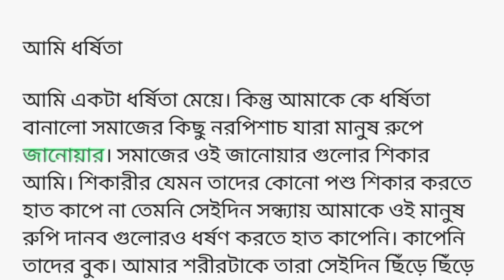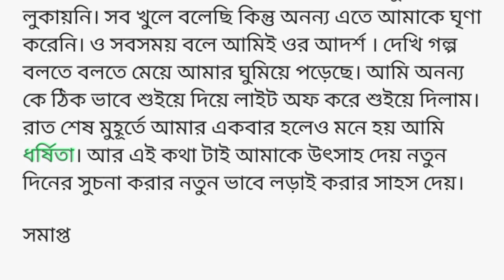আমি ধর্ষিতা। সামাজিক গল্প। Bengali story telling 😔😔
Queries solve

Sad Story
Dukkher golpo